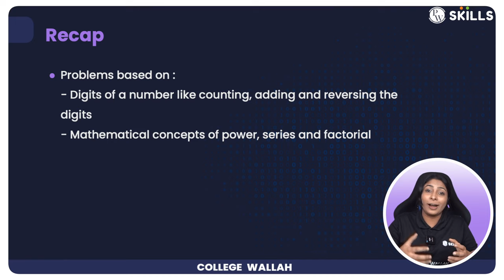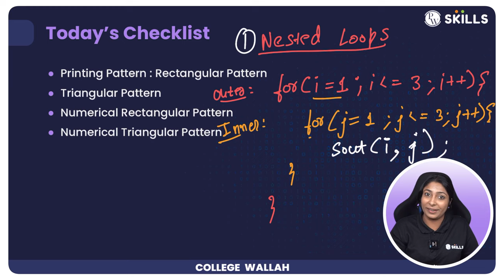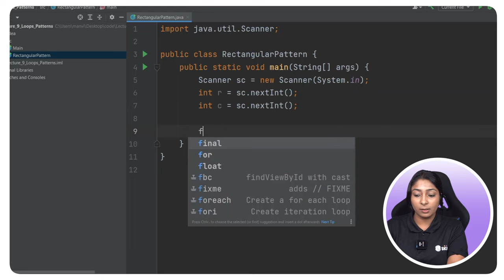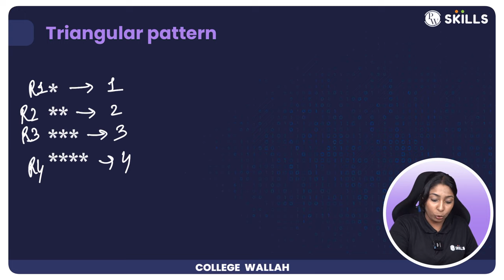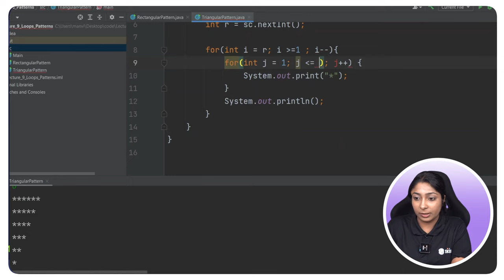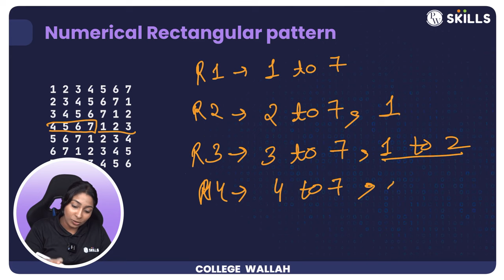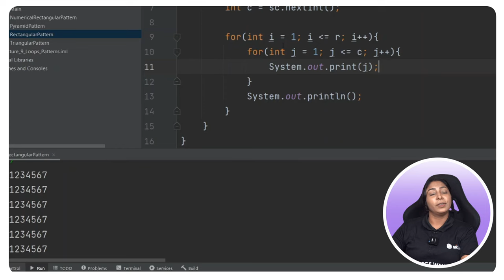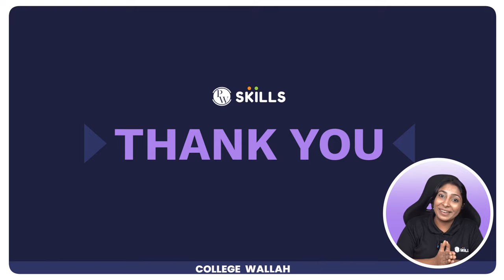Problems on Loops - Part 2 | Pattern Printing Problems | Lecture 9 | Java and DSA Foundation Course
Were you always confused about the correct approach to coding difficult pattern problems? Guess what, they will not be difficult anymore!
In this lecture, Manvi mam is teaching the tricks and strategies to solve rectangular, triangular and numerical pattern questions.

Are you finding the course helpful?
(after signing up and enrolling for free!)

To access detailed notes and assignments on each lecture, please enroll into the course at our PWSkills Website.

Timestamps:
00:00 Introduction
00:32 Topics to be covered in the lecture
1:18 What are nested loops
13:20 Rectangular pattern
18:06 Hollow Rectangular pattern
20:33 Triangular pattern
23:25 Inverted triangle pattern
29:25 Pyramid pattern
35:38 Numerical Rectangular pattern
41:18 Number pattern
44:35 Numerical triangular pattern
45:48 Numerical pyramid pattern
49:26 Summary of class